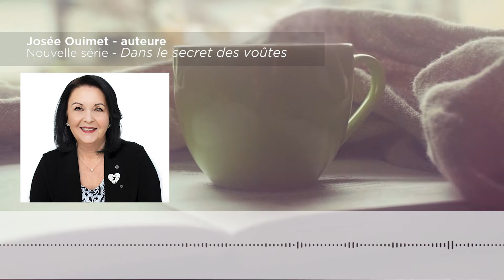Dans le secret des voûtes - Josée Ouimet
Un matin de mai, un cortège de diplomates et de militaires polonais chargés de lourdes caisses arrive dans le plus grand secret chez les Augustines. Que renferment donc ces coffres qu’on s’affaire à dissimuler sous les voûtes du monastère? Dans le secret des voûtes, un habile mélange de romantisme, d’action et de mystère où s’affirme la lutte des femmes dans leur tentative de surmonter l’autoritarisme des hommes, de la société et de l’Église, à une époque charnière de notre histoire.